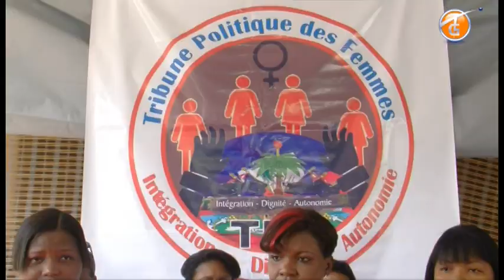EDITION 62 JEUDI 21 Jan 2016(sur la chaine 62 Tele Galaxie)Port-au-prince Haiti